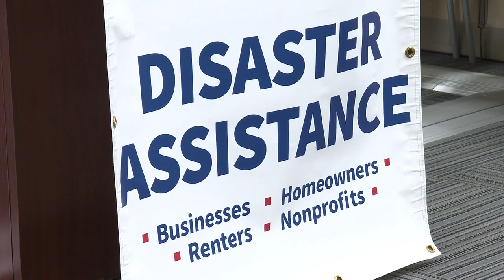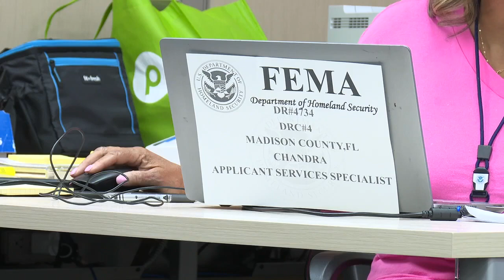How FEMA is assisting Hurricane Idalia survivors in Madison